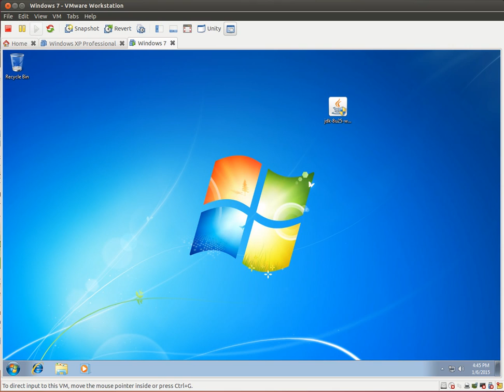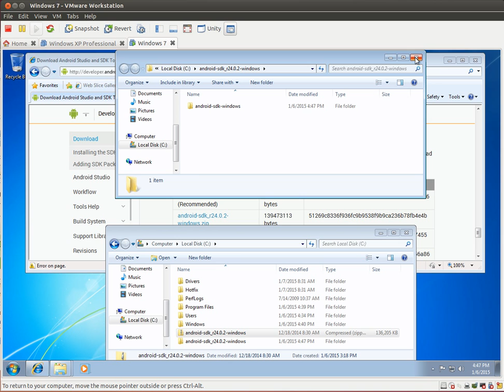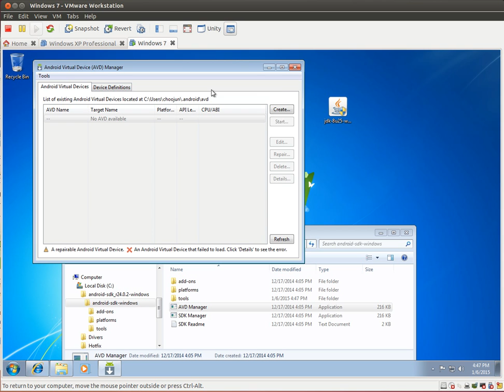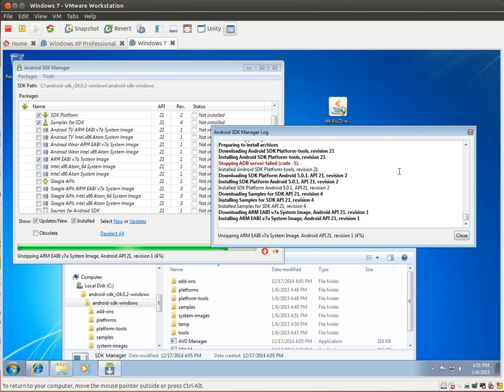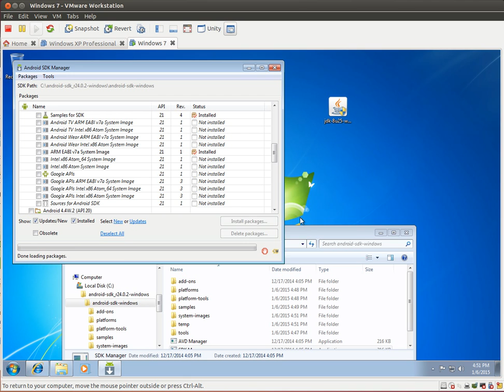android sdk r24 0 2 installation sdk manager